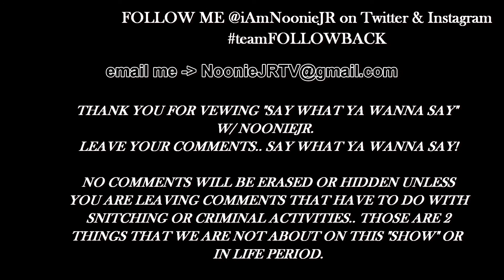VLOG Ep #2 "WHY DATE IF YOU DONT TRUST?"